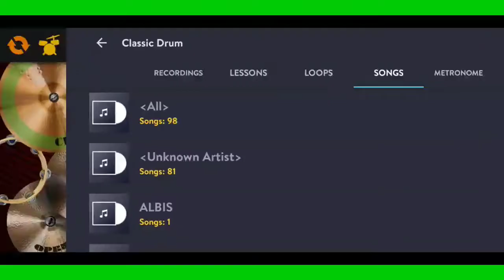ខេត្តខ្ញំុទេបង _ លាងស៊ាងលីន// លេងស្គរតាមទូរស័ព្ទដៃ2020// play drum in phone By ( REAL DRUM)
ខេត្តខ្ញំុទេបង  លាងស៊ាងលីន លេងស្គរតាមទូរស័ព្ទដៃ2020 /REAL DRUM/ real drum cover